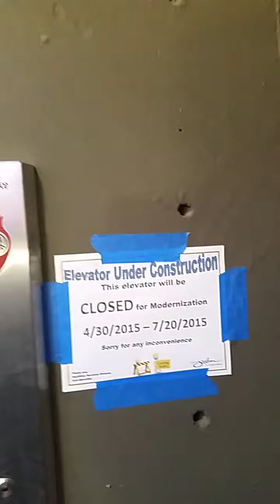Parking structures 103